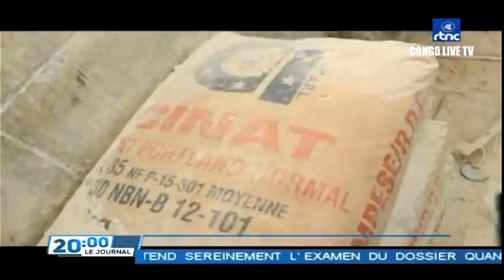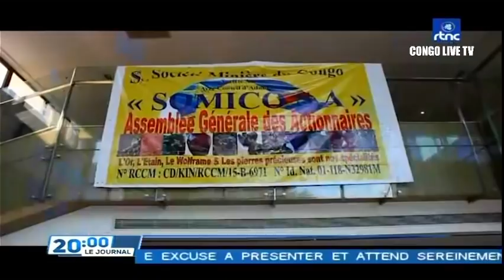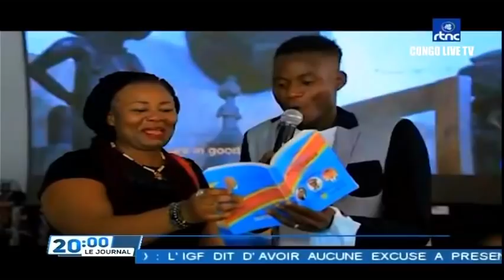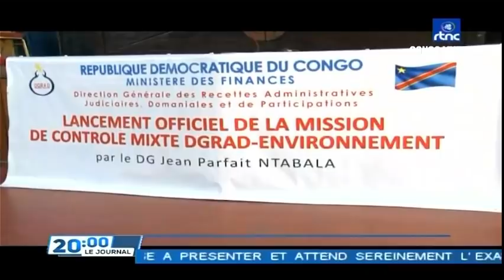🔴RDC : SUIVEZ LE GRAND JOURNAL DE CE LUNDI LE 16.05.2022 RTNC EDITION 20H0